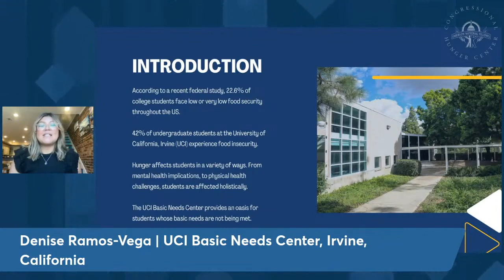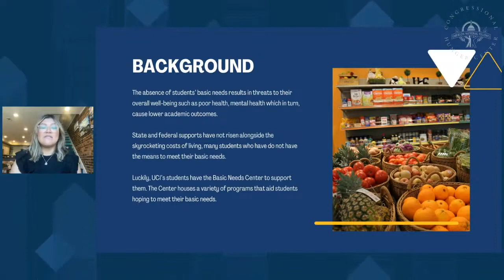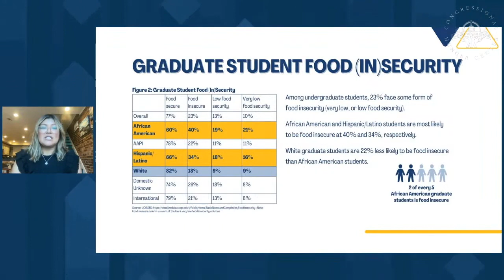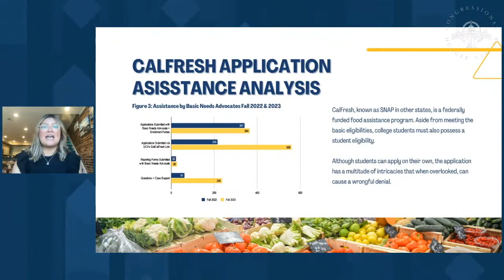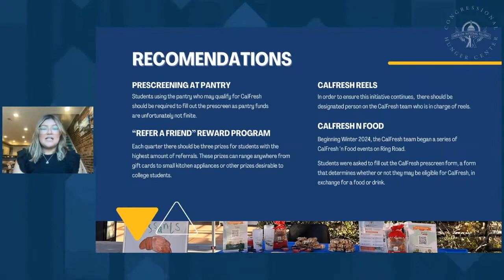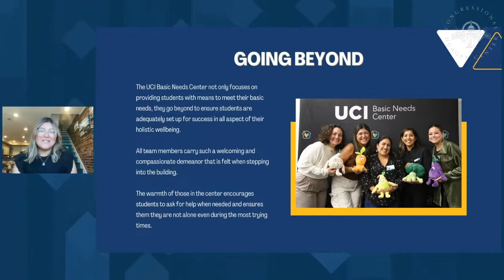Beyond the Basics: A Comprehensive Look at CalFresh and Food Access on UCI’s Campus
Presentation by Bill Emerson National Hunger Fellow Denise Ramos-Vega as part of the briefing "The State of U.S. Hunger 2024" on Wednesday, February 14, 2023. Denise was part of the 30th Class of Emerson Fellows and was placed with UCI Basic Needs Center in Irvine, California, from September 2023 to February 2024.